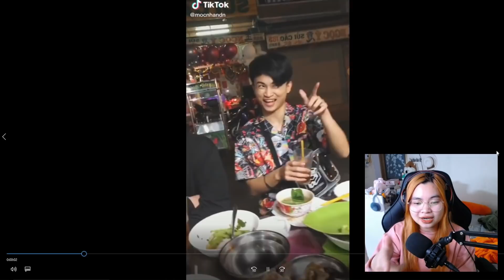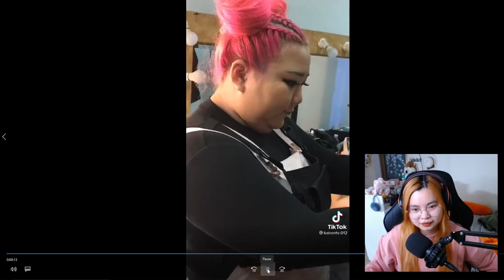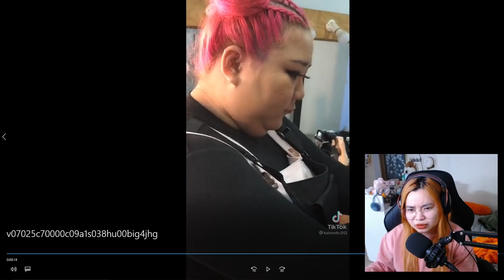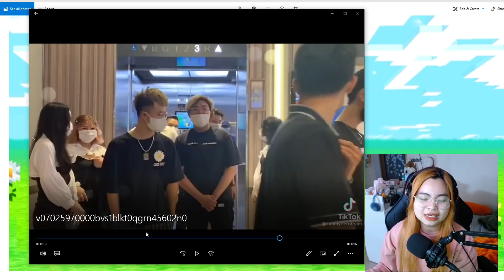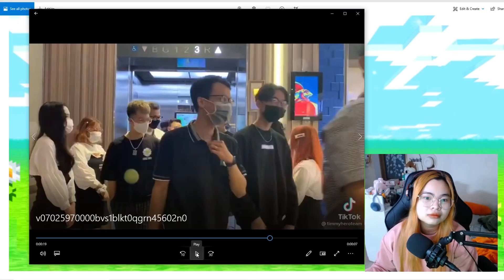KAMUI VÀ HỘI CHỊ EM LẦN ĐẦU LÀM NGƯỜI HẦU*KAMUI X SAMMY X SIMMY X TIMMY X MẶP | TIK TOK HERO TEAM #1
🔹 UID Mini world Kamui: 35278741
🔹 Nick name Minecraft: KamuiG
Theo dõi mạng xã hội của Kamui